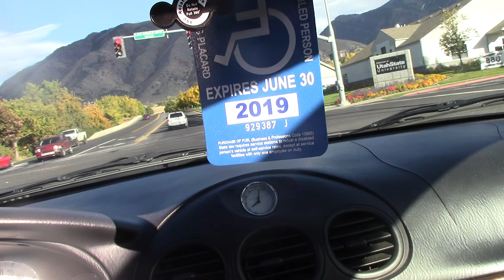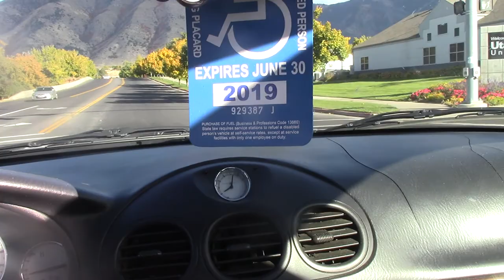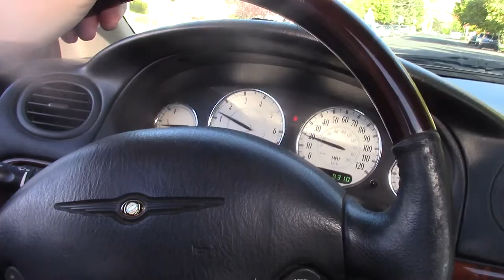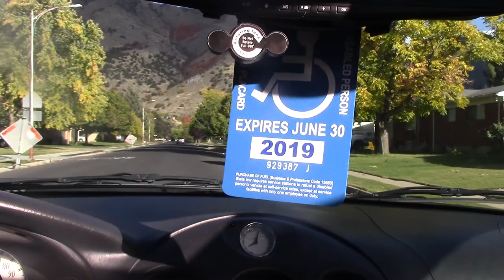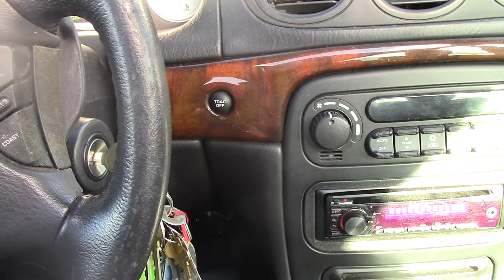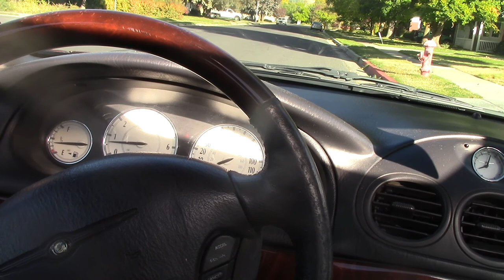trip 2017 vid 5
traveling around utah ,nevada,arizona,idaho and other states.this is utah.